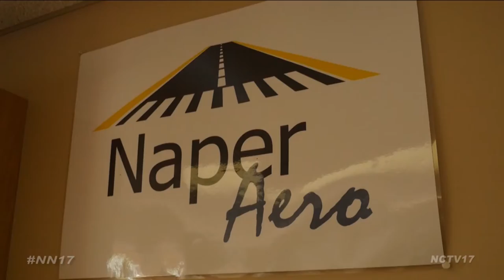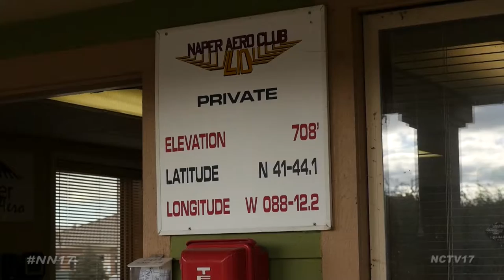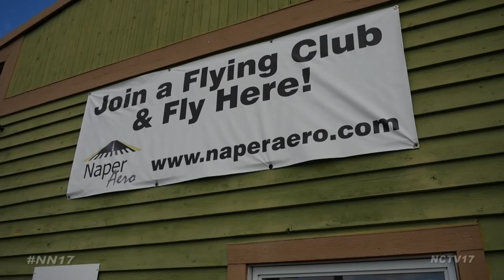Naper Aero Club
It all started with Vern Finzer’s love of aviation and his vision for the future; that one day Naperville would lead the way for transportation to go from cars to airplanes.

So in 1953, he, Harold White and Al Beidelman began the Naper Aero Club, as a way to share their passion of flying with others and grow the field of aviation right in their own backyard.

“They formed an air scout troop where people could learn to fly, namely men at that time, and many of us were like myself were able to go on and find a career in aviation and they really fostered this, Harold and my dad and the other airline pilots that were in the area were out here instructing and teaching to fly and giving them an opportunity to expand their careers in aviation,” said Mel Finzer, Vern’s son.

Through the small private airport, and flying clubs, Vern’s idea took flight with others and continues today.

“No other country has the general aviation freedom that we have here in the U.S. and Naper Aero is just an extension of that same thought process, where people love flying, they love airplanes, they love aviation, the freedom it presents and they brought it closer into their lives-building homes on a facility that has taxiways, hangers and runways, and that’s what we are, we love flying, all of us” said Michael Pastore, Vice President and Resident of the Naper Aero Club.

To experience it first hand, I strapped in and took off in Pastore’s personal airplane to see what it’s all about.

It’s a view those along Aero Drive can see often-with resident’s houses right off the runway and most with an attached hanger, they’re motto is- ‘why drive when you can fly!’

“I took off this morning about 6 a.m. with a thermos of coffee in my airplane and flew and watched the sunrise with a cup of coffee, it was great. People use the aircraft for business if they travel for work, maybe they want to be in Iowa or Minneapolis or south Carolina, they can keep the airplane in their hangers and use that and its all part of the general utility and the freedom of general aviation,” said Pastore.

But you don’t have to have your own plane or be a resident to take off with this hobby. Through the Aero Clubs two flying clubs several locals have become aviators themselves.

“Many of the houses have changed hands, too and hopefully you can introduce some of them to flying and get them interested, and that has happened and we have several generations of pilots out here too where their parents have flown and now they’re flying,” said Suzette Selig, secretary and resident of Naper Aero Club.

Handing down their love of reaching new heights just as Vern did when he acted on his passion for flight.

“It will always be very special, that his dream of an airport is still here and are able to still enjoy aviation in a manner that he would have appreciated, its very special,” said Finzer.